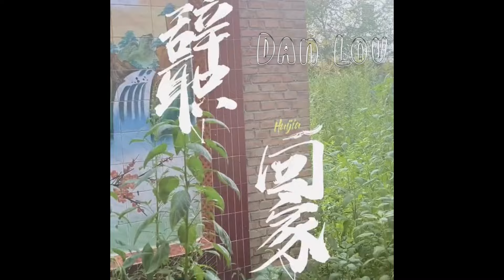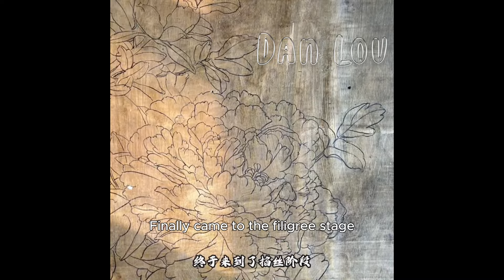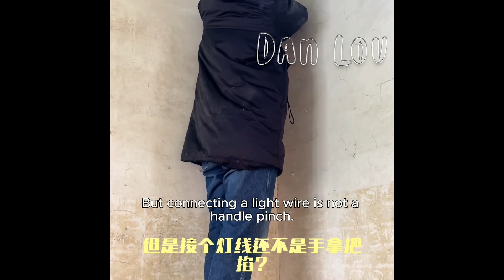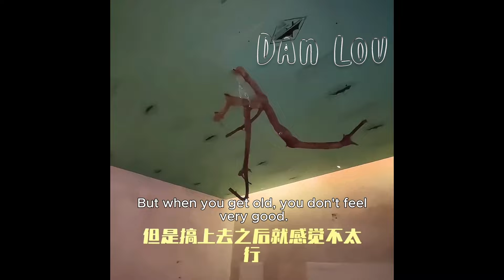Quit job, the man returned to his hometown to renovate the old abandoned house